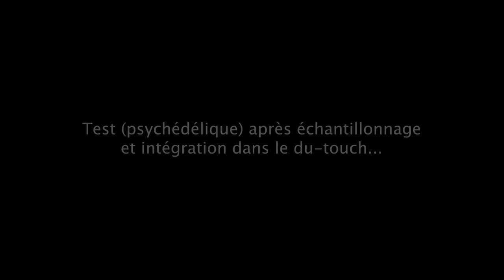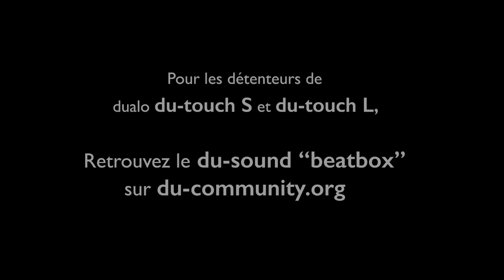Berywam dans un du-touch !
Dualo a rencontré Beatness, Rythmind, Wawad, et MB14 du plus grand quatuor de beatbox français pour leur faire découvrir le du-touch S.
Au programme, essai de l'instrument, duo Dualo/beatbox, sampling de beatbox dans le du-touch, et beaucoup de fun !

Pour les détenteurs de du-touch S et de du-touch L, vous pouvez télécharger le fichier du-sound depuis la du-station (du-sounds dualo officiels)

Et maintenant, à vous de jouer !